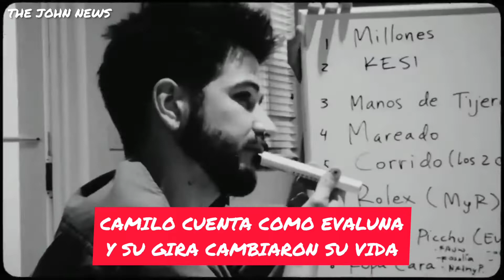Camilo Cuenta Como Evaluna y Su Gira Trastocaron Su Vida